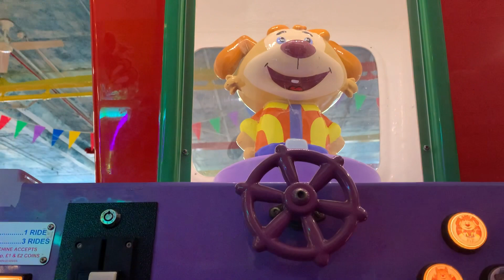Northern Leisure Pip Ahoy Kiddie Ride (POV)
A POV of the Pip Ahoy kiddie ride, released by Northern Leisure Group in 2015.